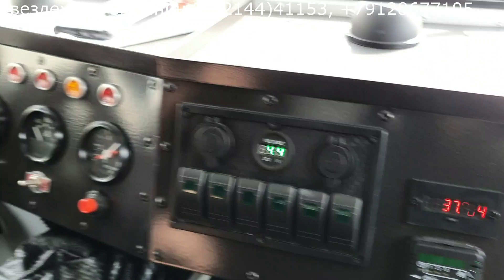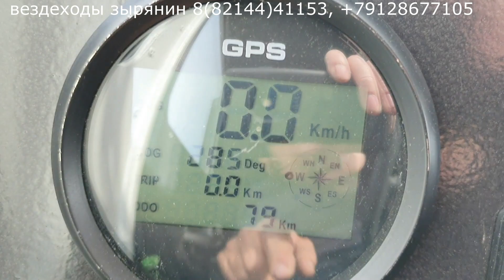Вездеход Зырянин -112. Обкатываем грузовичок.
Производство и аренда вездеходов Зырянин